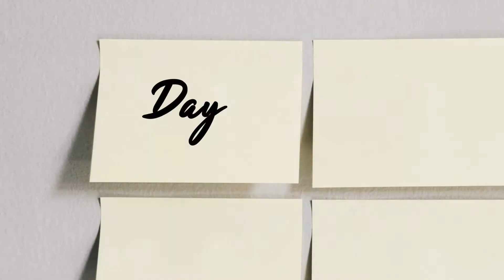Preventing Scars - Daily Do's of Dermatology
Get your daily tip about skin, hair and nails from a Board Certified Dermatologist. The Daily Do's of Dermatology are posted every week day.